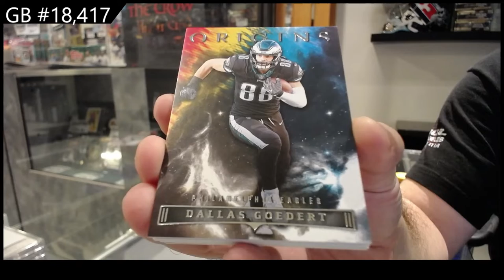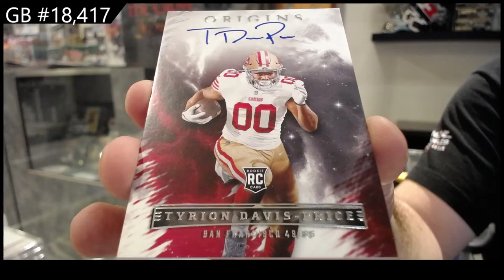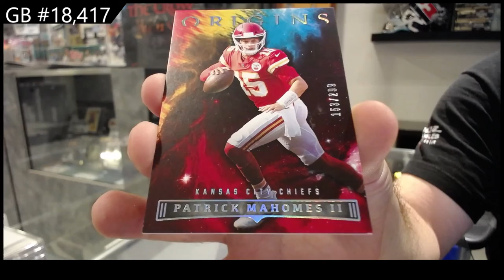2022 Panini Origins Football Box Break - C&C GB #18,417